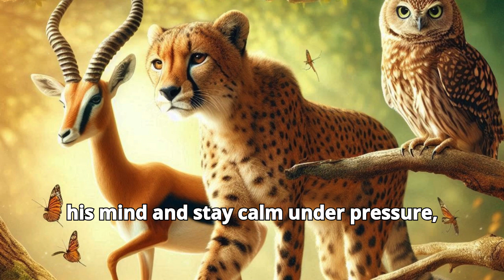Let's Story | The Adventures of Chidi the Cheetah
The Adventures of Chidi the Cheetah

In the vast, golden plains of the African savanna, there lived a young and energetic cheetah named Chidi.
Known for his incredible speed and playful spirit, Chidi loved to explore his homeland, always seeking new adventures and challenges.

Although Chidi was already fast, he dreamed of becoming the fastest cheetah in the entire savanna.
He admired the elder cheetahs who could sprint like the wind and wanted to learn their secrets.
Determined to achieve his goal, Chidi set out on a quest to find the wisest and fastest animals for guidance.

On his journey, Chidi met a wise old tortoise named Kwabena, who had seen many seasons pass.
Kwabena taught Chidi that true speed comes from not just physical strength but also patience and strategy.
He advised Chidi to observe and learn from the world around him before relying solely on his speed.

Chidi took Kwabena's advice to heart and began his training.
He practiced his sprinting daily, learning to control his breathing and timing his paces.
Along the way, he faced challenges like harsh weather, rocky terrain, and rival predators.
Each obstacle made him stronger and more determined.

One day, Chidi met a nimble gazelle named Amina, who was known for her agility and grace.
Amina taught Chidi how to maneuver swiftly and efficiently, turning quickly to avoid obstacles.
Together, they practiced running through dense bushes and leaping over streams, improving Chidi's agility.

As Chidi's training progressed, he sought the advice of Kiburi, a wise old owl who lived in a tall acacia tree.
Kiburi emphasized the importance of balance and focus.
He taught Chidi to clear his mind and stay calm under pressure, crucial skills for any fast runner.

News of a great race spread across the savanna, attracting animals from far and wide.
This race would determine the fastest animal in the savanna, and Chidi knew this was his chance to prove himself.
He trained harder than ever, combining all the lessons he had learned from Kwabena, Amina, and Kiburi.

On the day of the race, animals gathered to watch. Chidi felt a mix of excitement and nerves.
As the race began, he sprinted with all his might, remembering to stay calm, use his agility, and pace himself.
Despite fierce competition, Chidi's training paid off, and he surged ahead.

As Chidi neared the finish line, he faced one last challenge: a steep hill.
He remembered Kwabena's advice about patience, Amina's agility tips, and Kiburi's wisdom about focus.
Using all his skills, Chidi pushed forward, his determination carrying him up the hill and across the finish line.

Chidi crossed the finish line first, earning the title of the fastest cheetah in the savanna.
He realized that his journey had been about more than just speed; it had taught him valuable life lessons about patience, agility, and focus.

From that day on, Chidi continued to explore the savanna, not just as the fastest cheetah, but as a wise and humble one.
He shared his knowledge with other young animals, helping them pursue their dreams.
The adventures of Chidi the Cheetah became legendary, inspiring generations to come.

This page is to show you everything in life not to feeling bored for the whole day.
If any of these things sound like something you’re striving for,